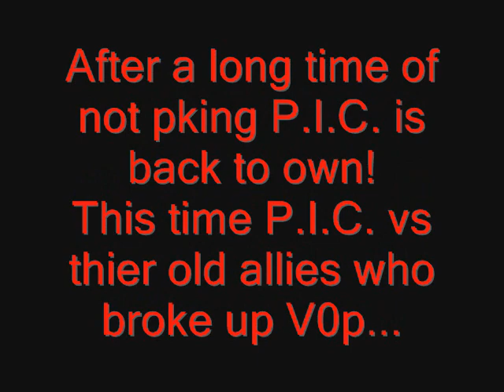P.I.C. ownage 4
In this video p.i.c vs. their ex allies v0p find out who wins!
hint:we do lol.